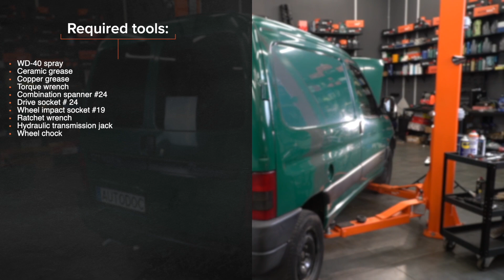Hoe een schokdemper achteraan vervangen op een CITROËN BERLINGO M [HANDLEIDING AUTODOC]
Hoe een schokdemper / schokbreker / veerpoten achteraan vervangen op een CITROËN BERLINGO 1 (M49) 1.9 Van 1996–2003 [HANDLEIDING AUTODOC]

Schokdemper op PEUGEOT Partner I Kastenwagen (Baujahr 04.1996–12.2015) auto's moet standaard vervangen worden door een en dezelfde procedure toe te passen. Er kunnen echter kleine verschillen zijn door de specifieke kenmerken van het voertuigontwerp.

⚡ Alle video-tutorials en PDF-handleidingen over de vervanging van CITROËN BERLINGO M-onderdelen: download en bekijk ze in de AUTODOC CLUB

00:00 — CITROËN BERLINGO M – schokdemper achteraan: stapsgewijze vervangingstutorial
00:12 — Hef de auto op
00:31 — Reinig de schokdemperbevestigingen
01:28 — Verwijder de schokdemper
02:06 — Plaats de schokdemper in de wielkast en zet deze vast
03:14 — Reinig het oppervlak waarop de velg moet worden gemonteerd
03:28 — Verlaag de wagen en werk in kruisvolgorde bij het aanspannen van de wielbouten